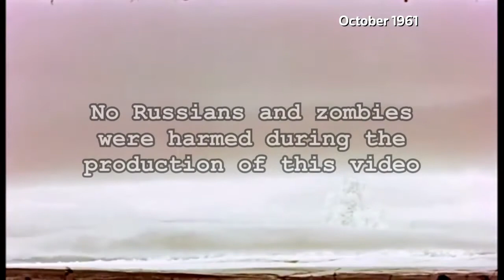Vyacheslav's "Nuclear" Weapon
Vyacheslav has recently made a "nuclear" causing every single hostile mobs to shiver their timbers

music
Dry Hands by C418
Dead Voxel by C418
Calm4 by Notch